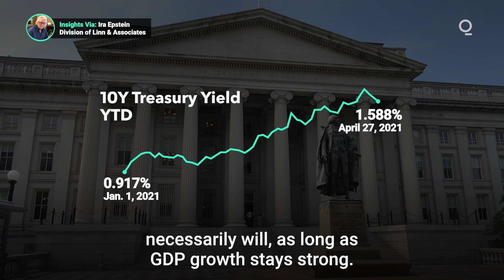Are Markets Set For a Taper Tantrum?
Yields on 10-year Treasuries are creeping upwards, and markets are increasingly concerned by the possibility of curtailed growth. Guidance from the FOMC and GDP data, both due to be released this week, will be critical in restraining the market from throwing a ‘taper tantrum’. Presented by @cmegroup